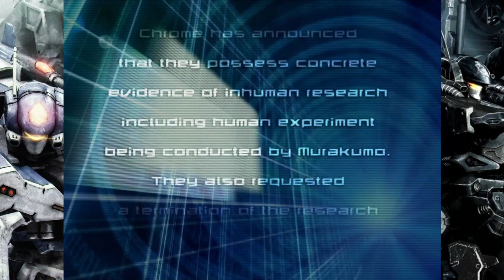Sloth and Kami PLAY: 'Armored Core: Nexus' - Episode 28 - Hey It’s That Red AC Again!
I remembered the name of the AC we were talking about. but does anyone else remember which it was? name it in the comments if you can tell which one we are both talking about in this episode.